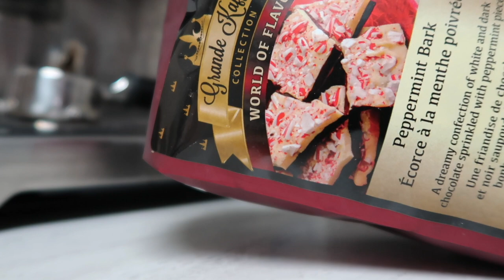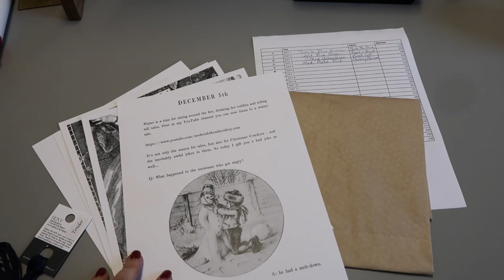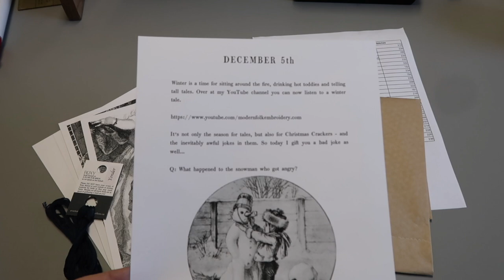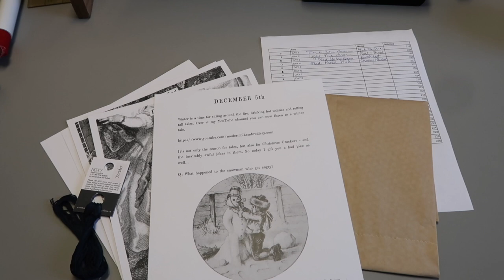A Very Merry Flossmas Vlogmas Day 5 - todays' stitching tips at the end, it was a tricky one!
YouTube channel for the shop

Flossmas '23 Holiday Ornament - by Patty Brake of Four Boys and a NL Girl

Hannah's chart to raise money for Anova Women's Shelter

Laura's Frisian Sampler - proceeds to the Church of the Nazarene

Sampler Stripe-tember sock yarn by Timber Yarns
Heel Toe Do Si Do pattern by The Crazy Sock Lady

I am raising funds for Muscular Dystrophy Canada again this December!
My reasons for choosing MDC are personal and you can watch my video that I recorded three years ago about this, here: